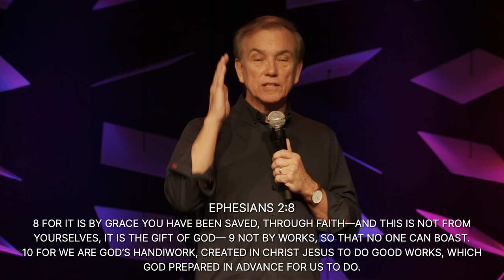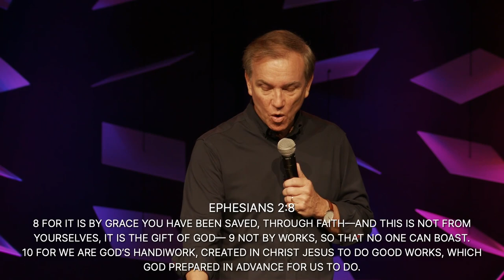Rewards & Status (Message only)